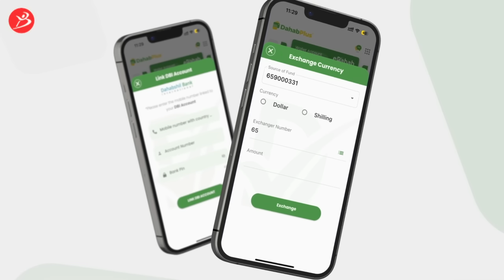Aniga Oo Nool Ayey Odeyaal Isoo Iibsadeen Oo Ay Handitoodii Igu Badbaadiyeen